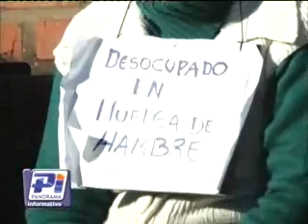Intendente explica la situación de Reclamo de tareferos -